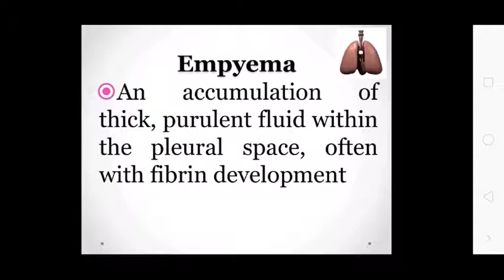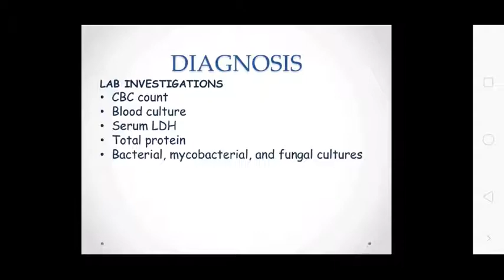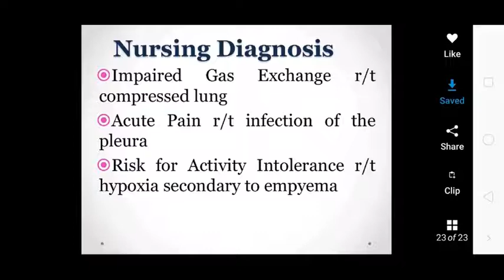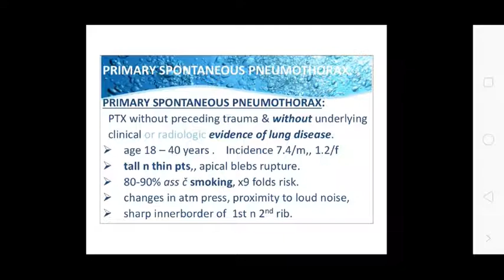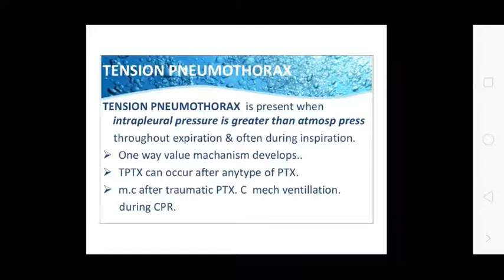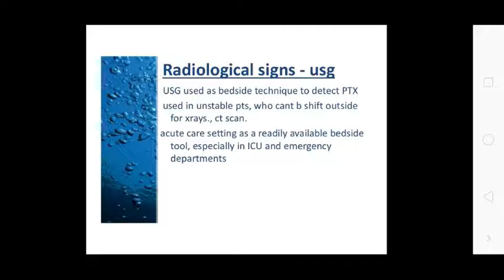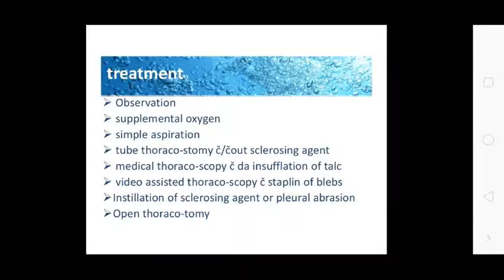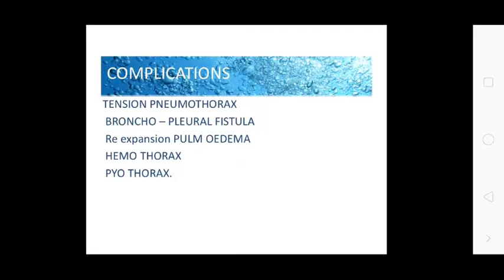Uvesh Ali Bhatti Sir Topic:- Empyema & Pneumothorax 19.08.20